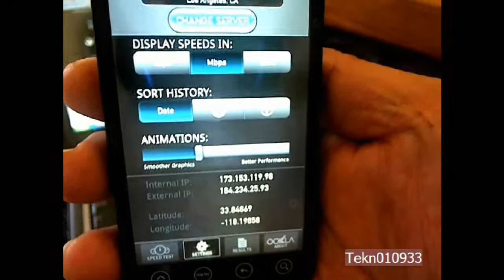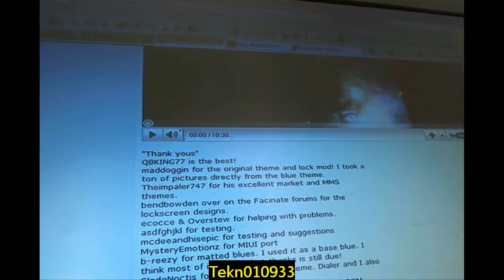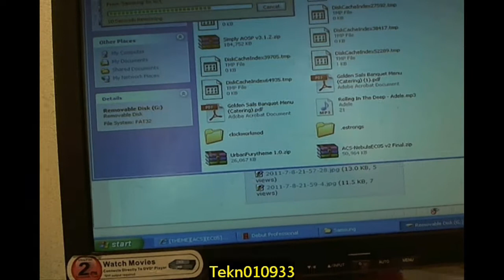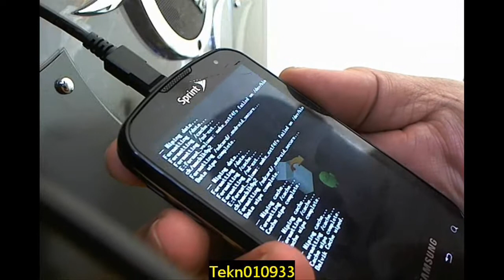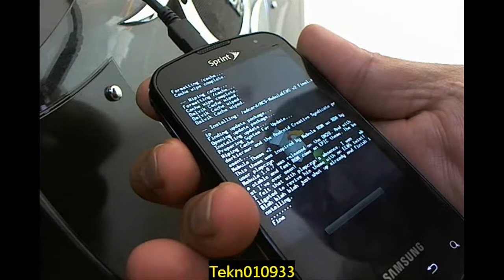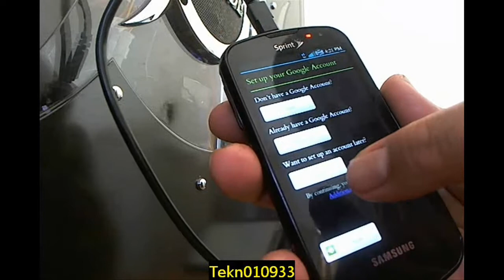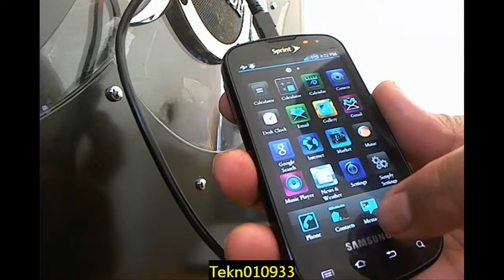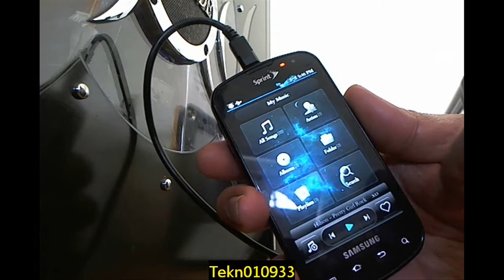"How to install Nebula Theme on Samsung Epic 4G"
You know the drill, you will damage your phone If you've never flash a rom, them, cmw, zip's before.

I recvd one error was my camera,
Camera FIX, get one from the "Market" "Advance Lite" or "advance Camera" the one that TAKES PHOTOS, for video u have QIK or any other player but you get the idea.

If in anyway this helps you, just buy me a cup of coffee :)